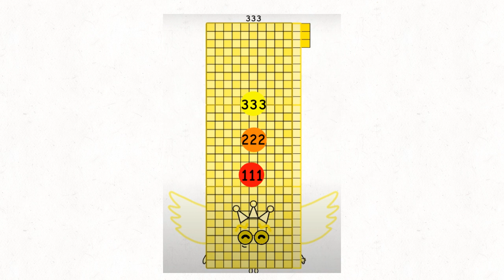Numberblocks band 331-340 (New sounds)